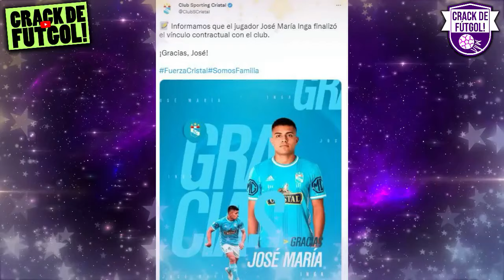¡SE DEFINE AL CAMPEÓN! MELGAR Y ALIANZA LIMA CHOCAN POR LA GRAN FINAL EN MATUTE!